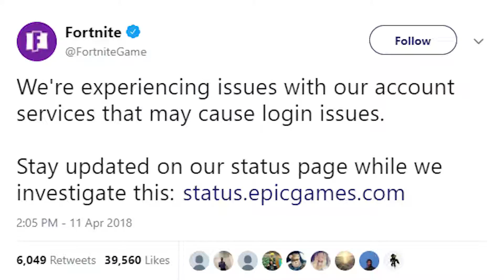I AM A BEAST! (Fornite: Battle Royale)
Y'all come back now ya here!

were getting closer to that victory royale!